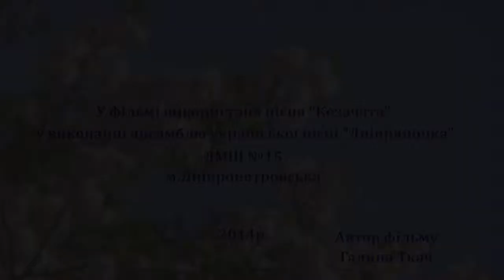Ансамбль "Дніпряночка". ДМШ№15 м.Дніпропетровськ. Презентация.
Є у місті Дніпропетровську Музична школа №15. Тут багато різноманітних дитячих колективів на всі смаки.   Але серед них є колектив особливий, колектив, котрий неможливо не помітити. Тому що, коли на сцену виходить Ансамбль української пісні "Дніпряночка", зал завмирає,  затамувавши подих.
І як пояснити, чому, коли ці маленькі дітки співають українські пісні, дорослі не можуть стримати сліз?  Мабуть тому, що кожну пісню діти не просто виконують, а пропускають через свою душу. І від цього души іхні розширюються, стають багатшими, все більш і більш наповнюються чистим світлом любові. І вже не можуть утримати в собі це світло і ці почуття. Тоді  дитячи  души виплескують все це разом з піснею, даруючи тим, хто поруч.  І присутні в залі тепер не просто слухачі. Вони стають співтворцями, вбирають в себе  світло чистої любові, котре л'ється зі сцени, любові до своєї Країни, до її культури і народу, несуть його далі, ділячись з навколишнім світом.